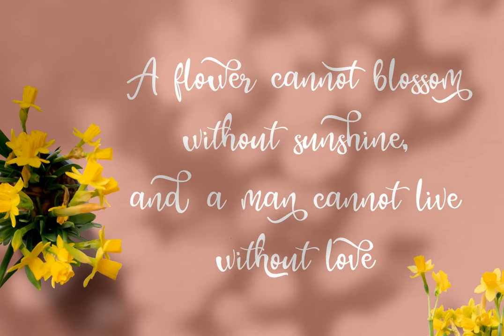Pearlye Font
Download Pearlye Font at YouWorkForThem

Pearlye is a playful bouncy script font. This font is especially perfect for crafters,

Pearlye is perfect for crafting, svg designs, logotype creation, lettering compositions, wedding invitations, fashion projects, book design cover, magazines typography, cards, packagings, posters, branding and more.

Features:

- Uppercase

- Lowercase

- Alternate

- Number, Punctuation and Symbols

- Multilanguage Support.